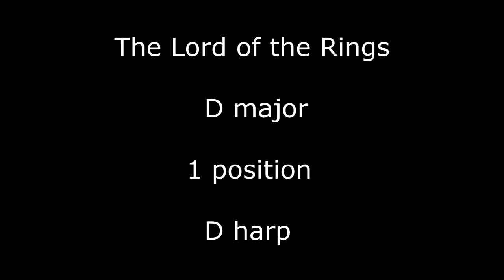The Lord of the Rings - The Shire (harmonica cover)